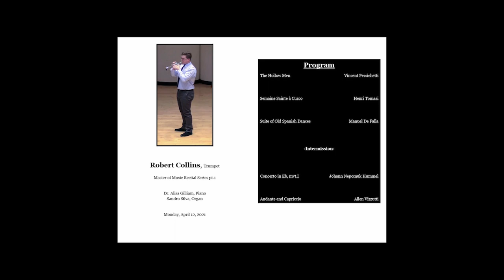Robert Collins Graduate Recital Series pt 1